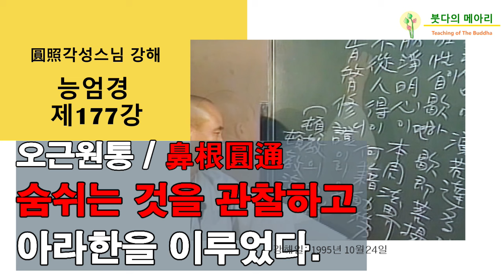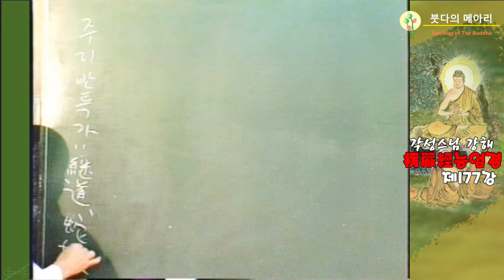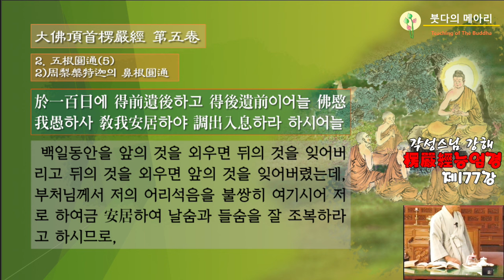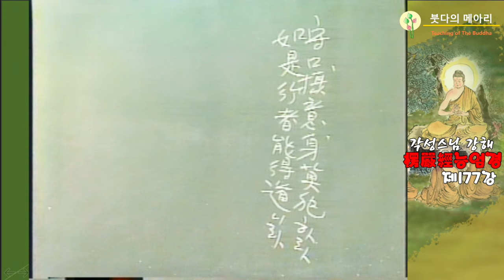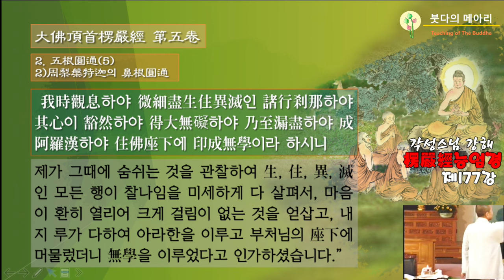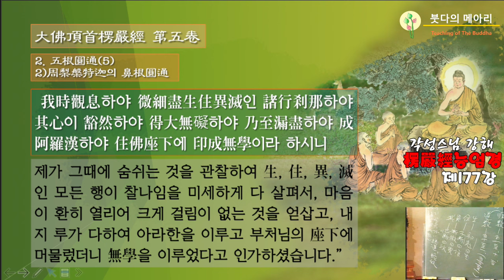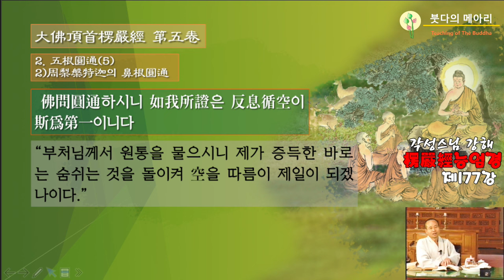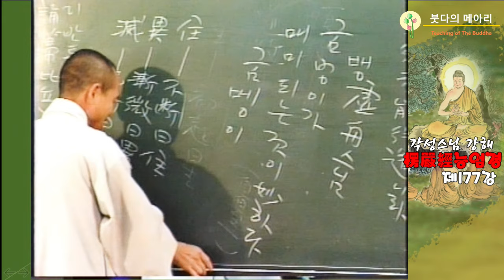각성스님 강해_능엄경 제177강 / 오근원통-비근원통, 숨쉬는 것을 관찰하고 아라한를 이루었다.